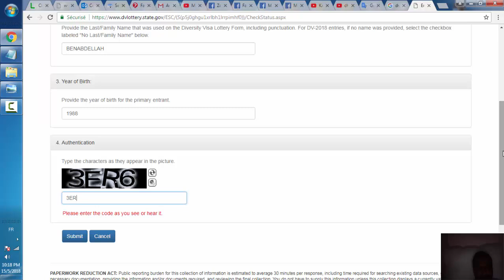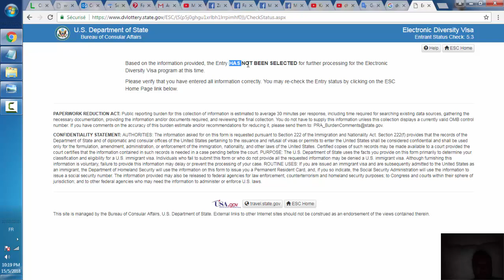How to check the DV Visa Lottery Status 2019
Electronic Diversity Visa Lottery
Entrant Status Check